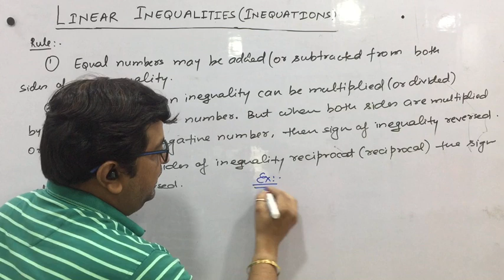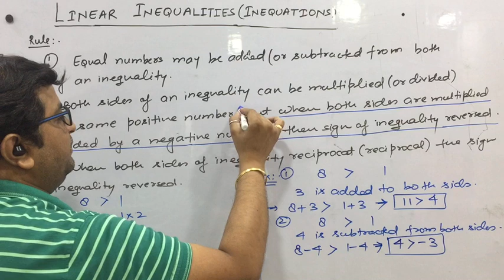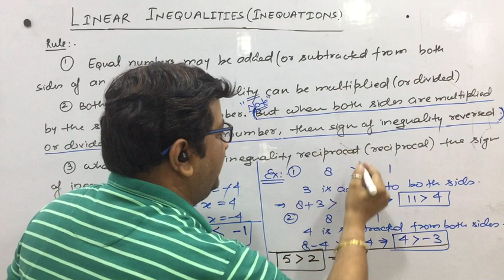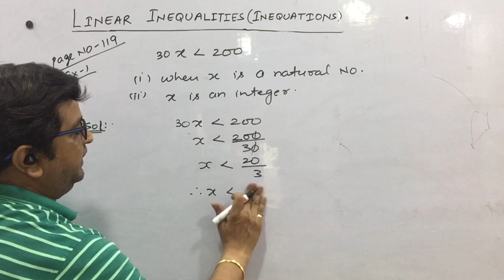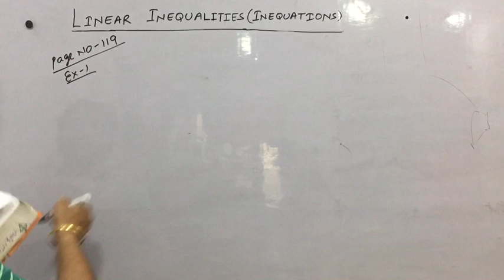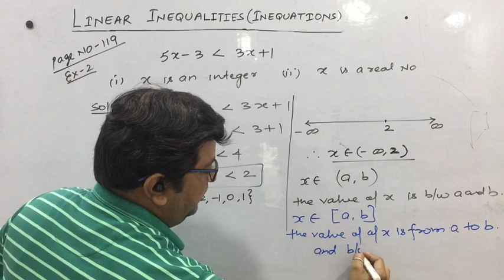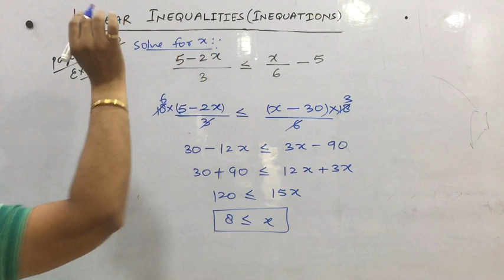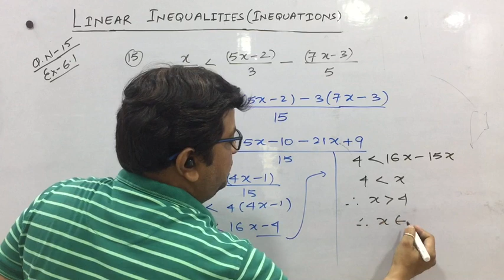LINEAR INEQUALITIES || CLASS : XI || PART: 2 || MANISH GOYAL SIR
How to solve linear inequalities problems?